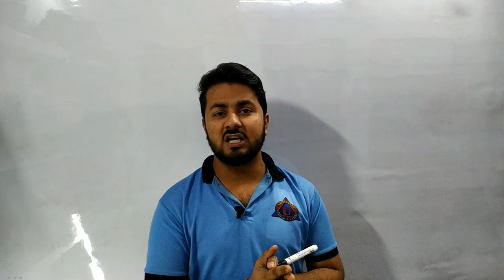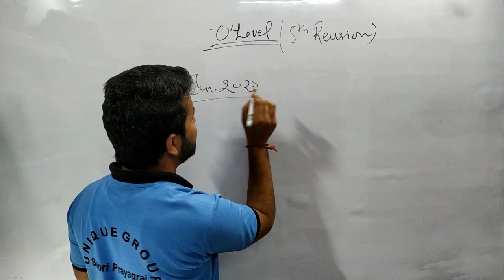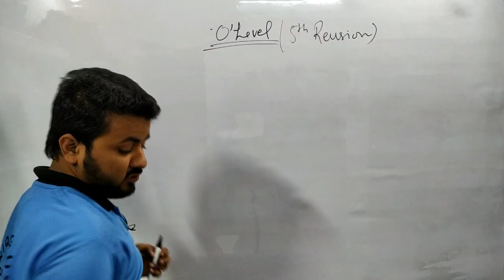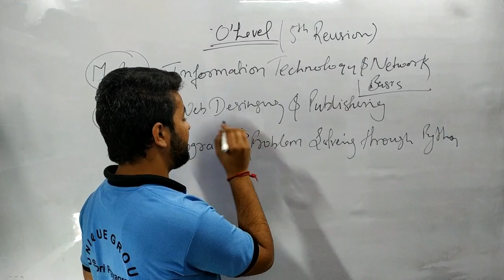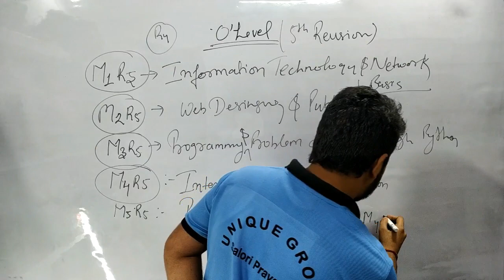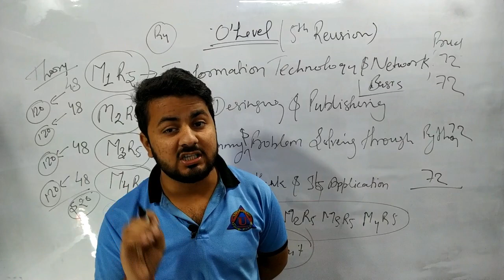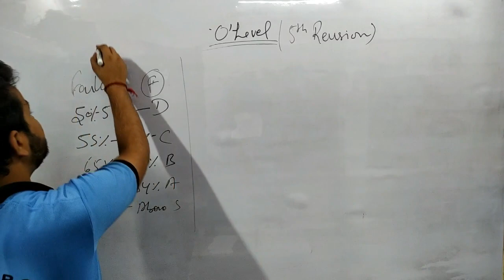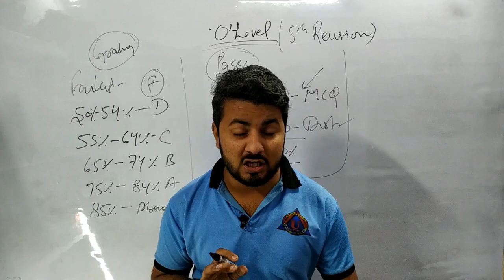What is O - Level Course |5th Revision 2020| क्यों करें O- Level कोर्स, पूरी जानकारी || RATNAKAR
unique online guru,ratnakar,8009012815,ashutosh,unique computer institute,What is O - Level Course || क्यों करें O- Level कोर्स,पूरी जानकारी |,o level practical paper January 2020|o level practical exam question paper January 2020| GIITM,o level कोर्स क्या है | nielit o level |o level computer course |o level course fees |doeacc o level,What is O level course | Best course for Govt Job | Complete Information about O Level Course,O Level Jan2020 पास होने का तरीका